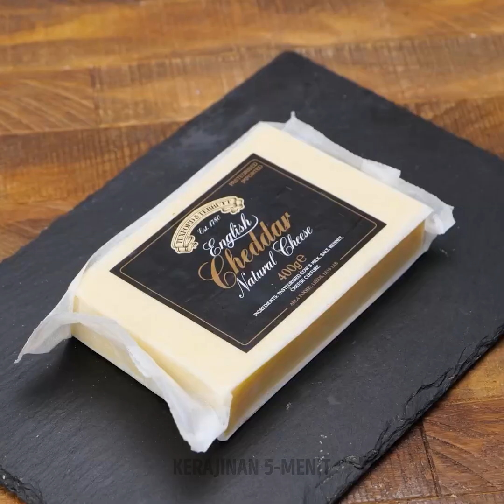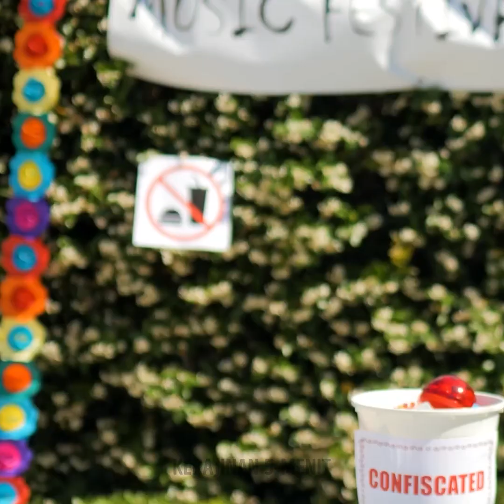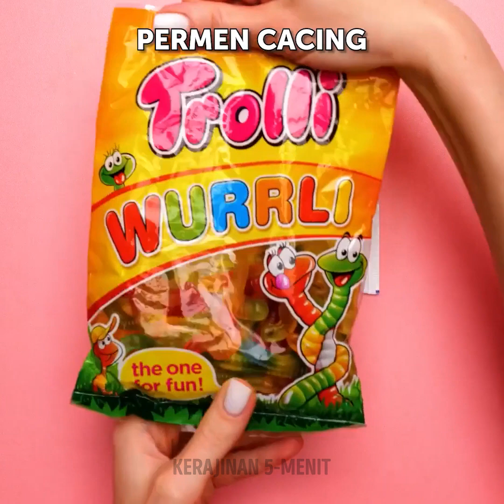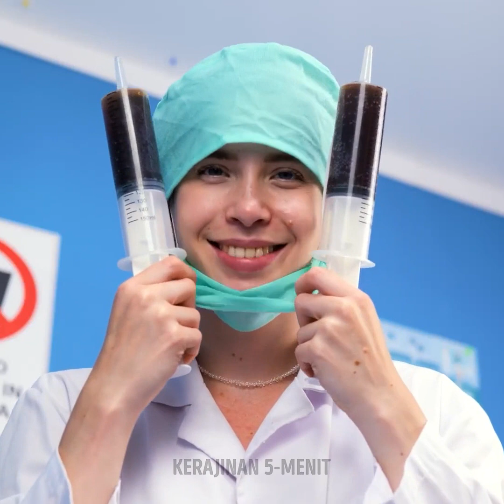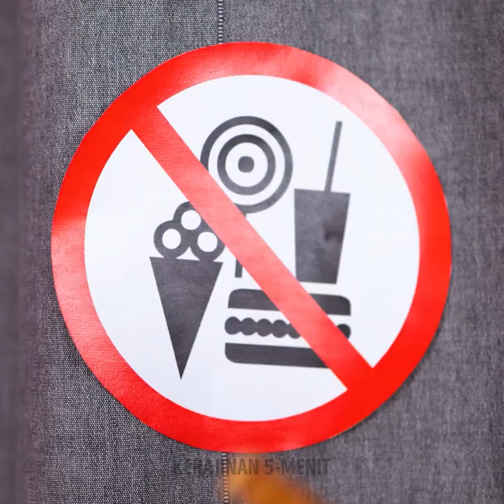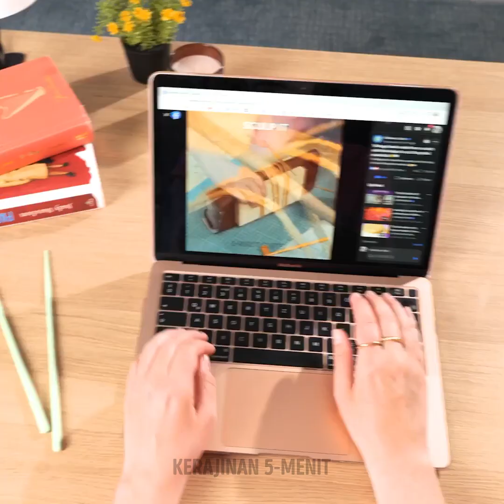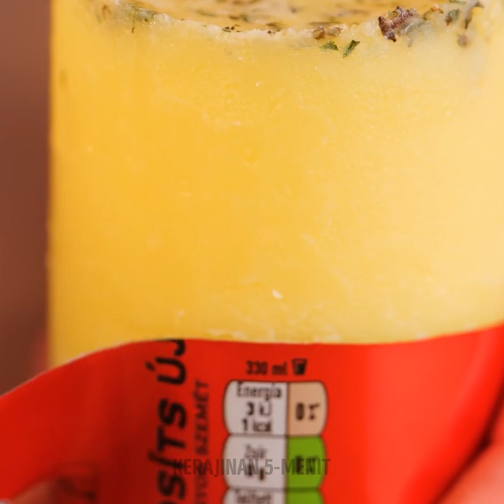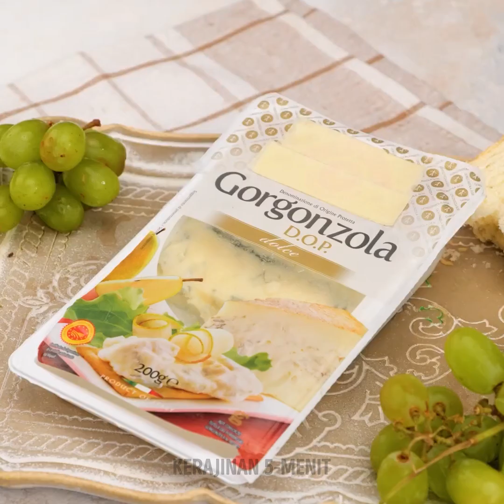Kiat makanan dan ide memasak yang hebat